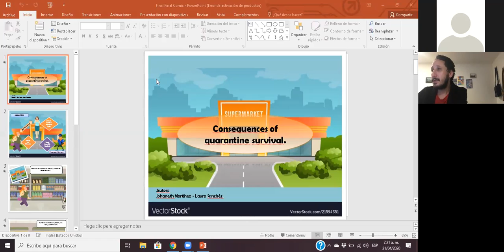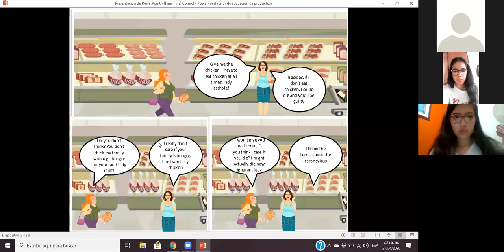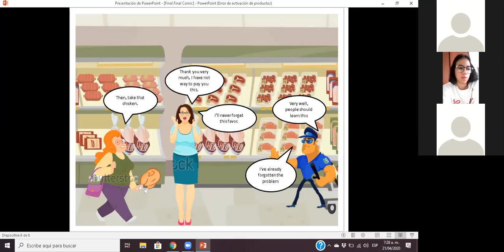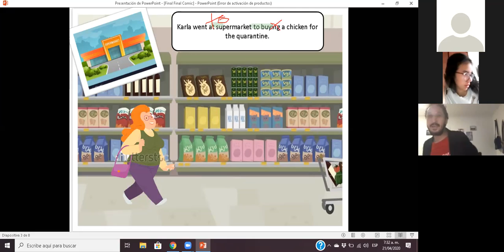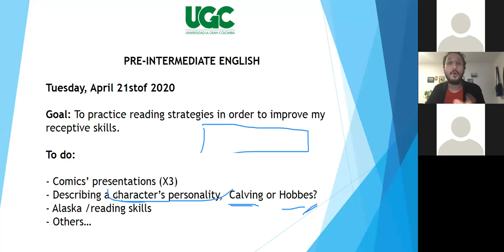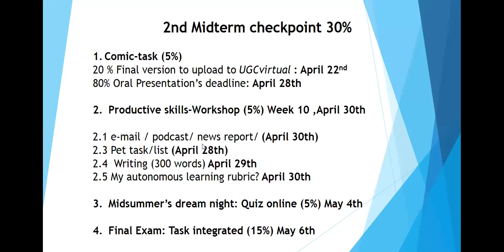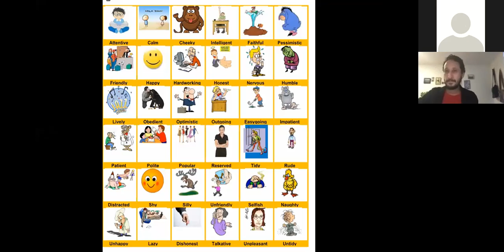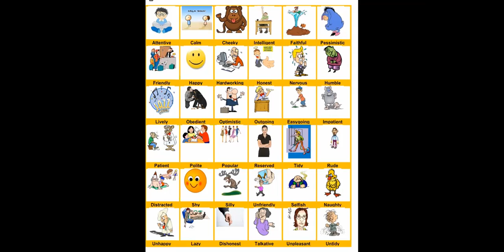April 21st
PRE-INTERMEDIATE ENGLISH- Zoom session